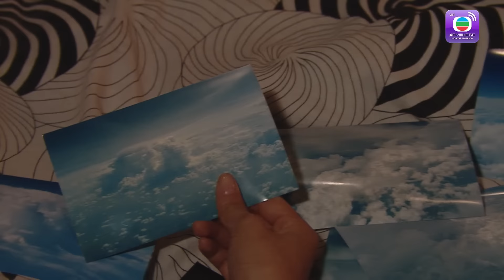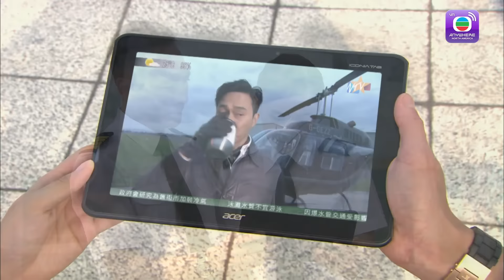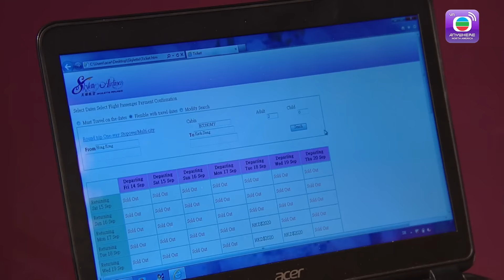Vùng Trời Bao La II - Tập 33 (Lồng Tiếng) Ngô Trấn Vũ Trương Trí Lâm Hồ Hạnh Nhi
【TVBAnywhere North America Viet】Đau buồn vì vợ qua đời, Đường Diệc Sâm xin nghỉ phép dài hạn tại Anh, nhưng lần gặp gỡ với cô gái vừa bị thất tình Hà Niên Hy đã khiến anh quyết định kết thúc kỳ nghỉ quay về Hong Kong tiếp tục công việc. Diệc Sâm và chàng phi công trưởng Cố Hạ Dương vì tính cách trái ngược nhau nên thường xảy va chạm về công việc lẫn tình cảm. Em gái Hạ Dương – Hạ Thần là nhân viên tu sửa máy bay, cô thầm yêu em trai Diệc Sâm là Đường Diệc Phong nhưng vì một lý do nhạy cảm, Diệc Phong luôn lảng tránh cô. Sự cất lên và hạ xuống của những chuyến bay đã vẽ nên những câu chuyện buồn, vui trong công việc cũng như cảnh ly biệt và trùng phùng trong tình cảm của mọi người.